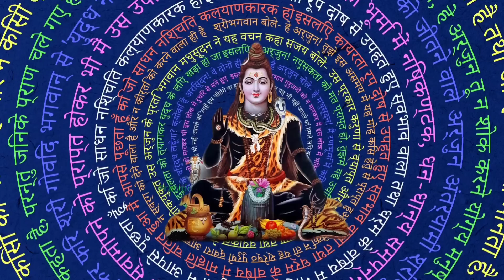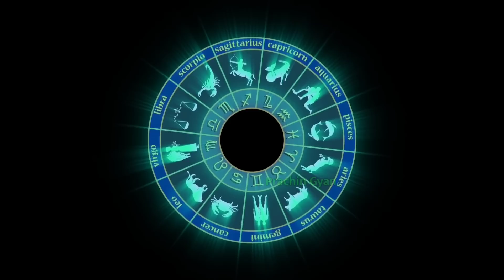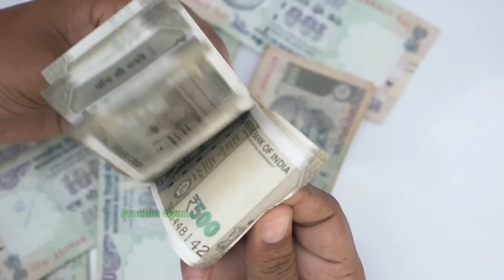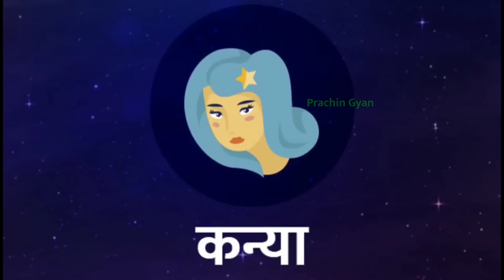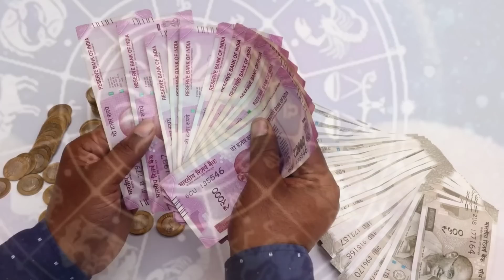sawan 2023 पर 19 साल बाद बना महासंयोग इन 6 राशियां पर अपार धन लुटाएंगे महादेव कही आपकी राशि तो नही//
sawan 2023 पर 19 साल बाद बना महासंयोग इन 6 राशियां पर अपार धन लुटाएंगे महादेव कही आपकी राशि तो नही//, sawan 2023 पर 19 साल बाद बना महासंयोग इन 6 राशियां पर अपार धन लुटाएंगे महादेव कही आपकी राशि तो नही//,
Savan 2023 किसी उपाय की आवश्यकता नहीं चमत्कार खुली आंखों से देखोगे सावन शुरू होने से पहले एक चीज ले,
4 जुलाई 2023 सावन का पहला दिन 19 साल बाद महासंयोग 5 राशियों पर भोलेनाथ विशेष मेहरबान कर्ज मुक्ति,

सावन मास 2023 कब से शुरू कब समाप्त हागा सावन मास 2023 सावन महीने की शुभ तारीखे सावन शुभ मुहूर्त भगवन शिव को प्रसन्न करने के लिए विशेष पूजा विधि सावन महीने की शुरुआत कब से है सावन सोमवार की संपूर्ण तिथियां सावन व्रत और पूजा विधि सावन मास का महत्व सावन का पहला सोमवार 2023 कब है सावन का दूसरा सोमवार 2023 कब है सावन का तीसरा सोमवार 2023 कब है सावन का चौथा सोमवार 2023 कब है सावन का पांचवां सोमवार 2023 कब है सावन सोमवार व्रत तिथियां शुभ मुहूर्त पूजा विधि सावन सोमवार 2023 सावन मास फूल कैलेंडर लिस्ट 2023 सावन मास की कथा सावन मास के भजन सावन मास की कहानी अधिकमास कब से है 2023 मलमास कब से शुरू है 2023 में अधिक मास या मलमास में क्या करे क्या ना करे अधिक मास पूजा विधि मलमास पूजा विधि सावन का महीना कब से कब तक है सावन के महीने में क्या करे क्या ना करे सावन मास में क्या खाये सावन के महीने में शिव पूजा कैसे करे शिवजी को क्या चढ़ाये क्या नहीं सावन शिव पूजा के नियम |